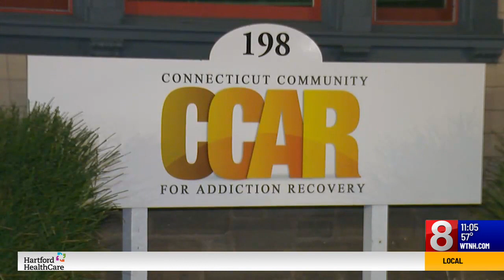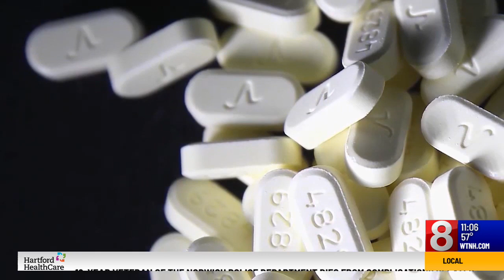'Help is out there': As US reaches grim milestone in opioid epidemic, CT sees similar, alarming tren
'Help is out there': As US reaches grim milestone in opioid epidemic, CT sees similar, alarming trend